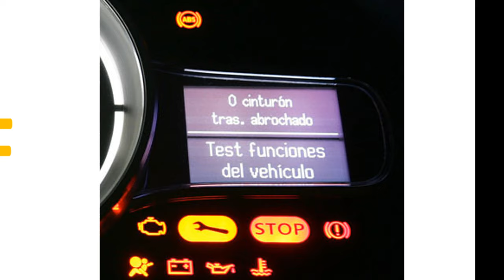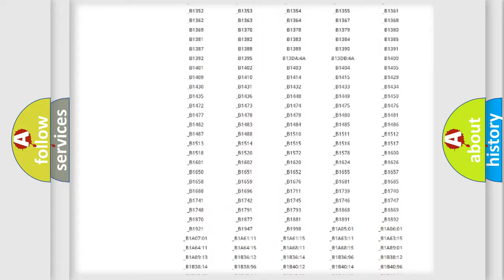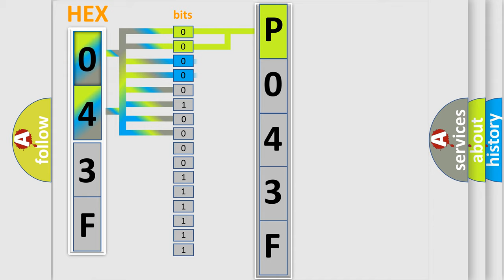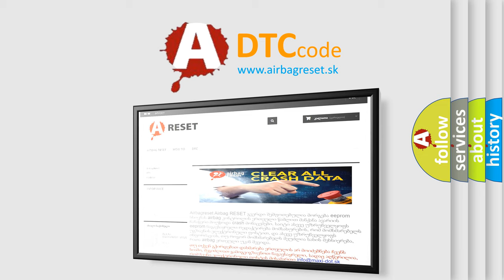DTC Nissan P043F Short Explanation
Contents:
0:21 Basic DTC analysis according to OBD2 protocol standard.
1:48 Insight into programming
2:58 A diagnostically understandable description of the Diagnostic Trouble Code
3:05 Basic error definition

Make:
Nissan
Code:
P043F
Definition:
Cellular Antenna 2-Circuit Open
Description:
This DTC sets when the Radio does not detect a Cellular Antenna connection for greater than 60 seconds.
Cause:
BAD ANTENNA CONNECTIONOPEN CELLULAR ANTENNA CABLEOPEN CELLULAR RADIO ANTENNARADIO